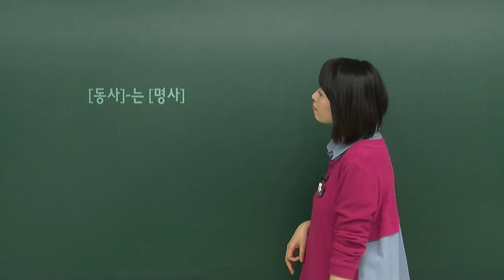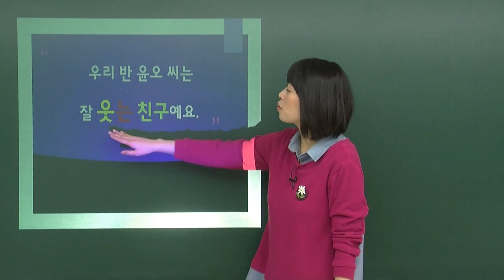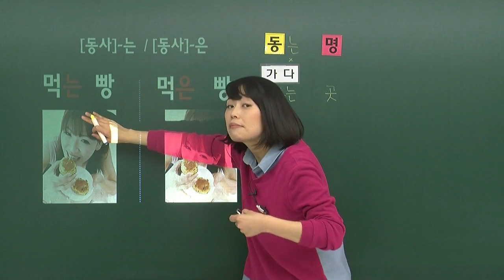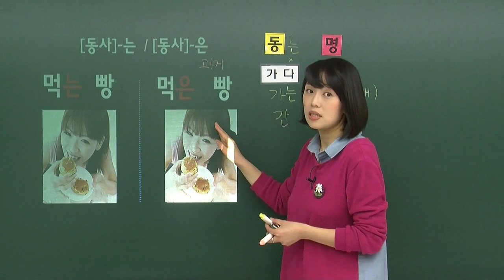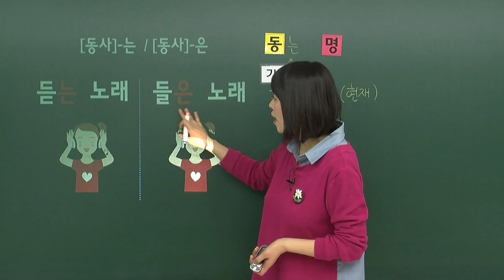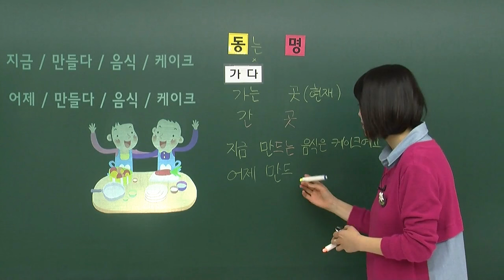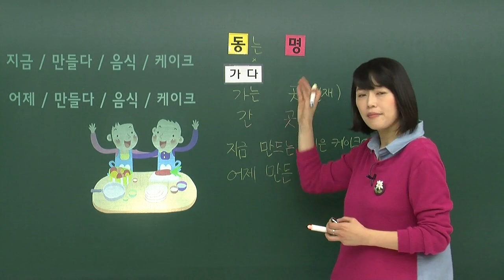한국어 기본 문법 - 은/는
한국어 문장을 구성할 때 필요한 '은/는' 에 대한 문법 표현을 배웁니다.
헷갈릴 수 있지만 집중해서 강의를 보면, 쉽게 이해할 수 있습니다.

지금 / 만들다 / 음식/ 케이크
위의 단어를 보고, 한국어 문장을 어떻게 만드는지 강의로 확인하세요

Hôm nay chúng ta sẽ tìm hiểu về vai trò, cách sử dụng của 은/는 trong câu văn tiếng Hàn. Có thể sẽ hơi khó một chút nhưng nếu các bạn tập trung vào bài học thì sẽ tìm ra quy luật ngay.

지금 (Bây giờ)/ 만들다 (Làm)/ 음식 (Đồ ăn)/  케이크 (Bánh)
Hãy cùng xem cách đặt câu với những từ vựng bên trên nhé!

온라인 동영상 강의로 한국어/TOPIK을 공부할 수 있습니다.

Hãy vào trang web của MasterTOPIK để tìm hiểu thêm
về các bài giảng tiếng Hàn, luyện thi TOPIK
(Cuộc thi năng lực tiếng Hàn dành cho người nước ngoài)

Tất các bài giảng trên đều thuộc bản quyền của MasterTOPIK,
nghiêm cấm các hành vi sao chép, sử dụng chưa có sự đồng ý của MasterTOPIK.